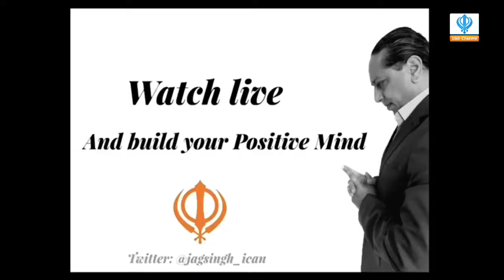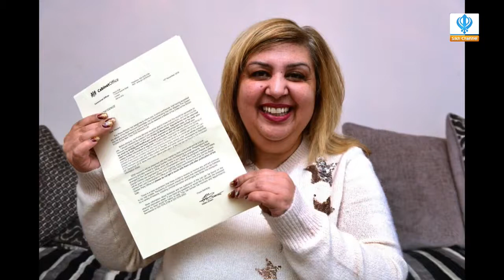Positive Minds - Jag Singh | Guest Sahdaish Pal | S1 E13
In this episode of  'Positive Minds' I speak to the NLP and Life Coach Sahdaish Pal (BEM) regarding her amazing support and work towards victims of Domestic Violence and Abuse.

Jag Singh -
eBook: Unbreakable

Jag Singh Seminars -
Mental Health
Motivation
Equality and Diversity
Anti-Bullying
Anti-Knife Crime